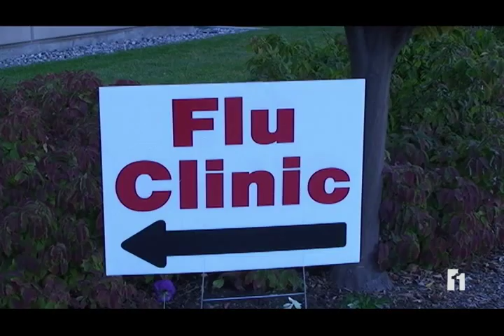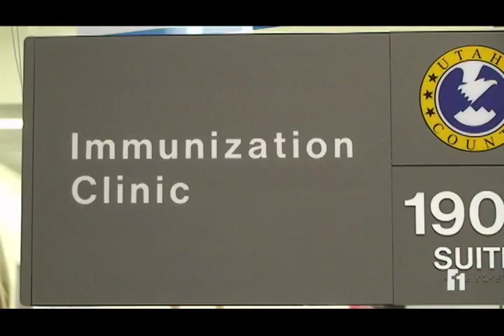BYU ElevenNEWS Fighting the Flu